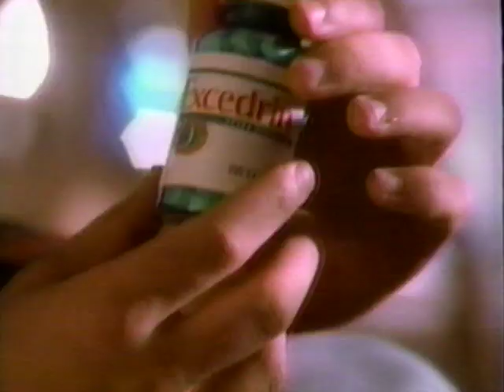Commercials from Atlanta in 1996 pt. 2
Commercials from Atlanta in 1996